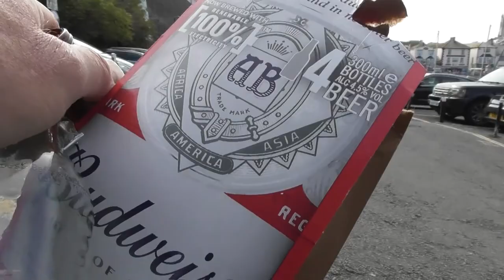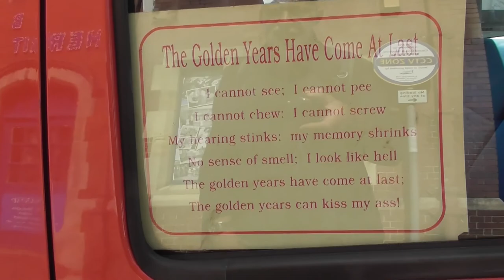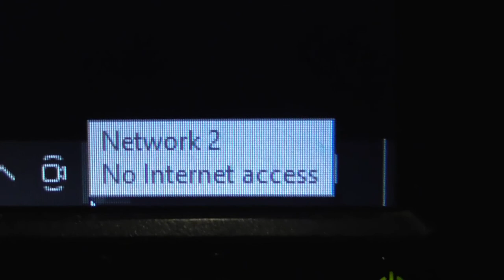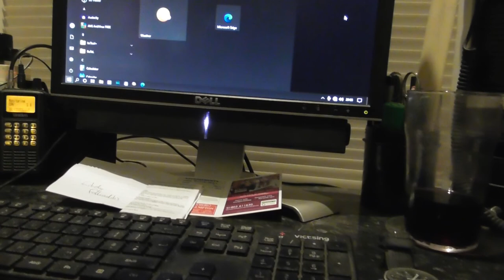Bear's Bites 14/09/2022 Part 4 of 4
Bear's Bites 14/09/2022 Part 4 of 4 (Includes quayside, litter, internet access)